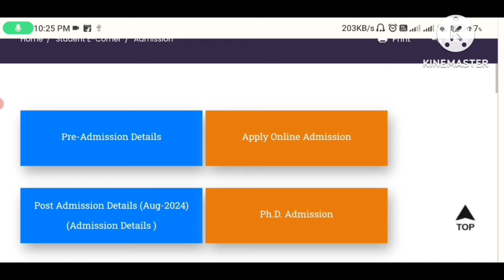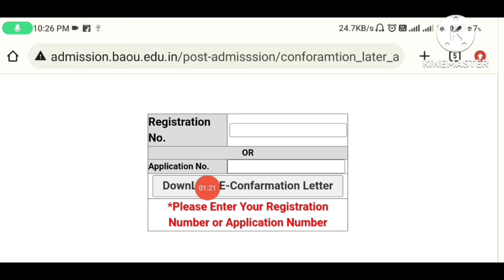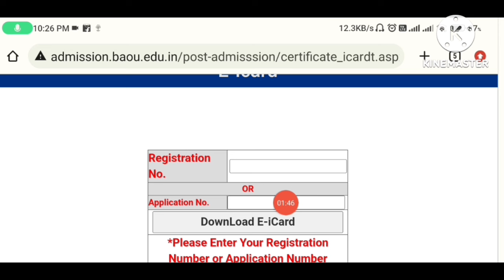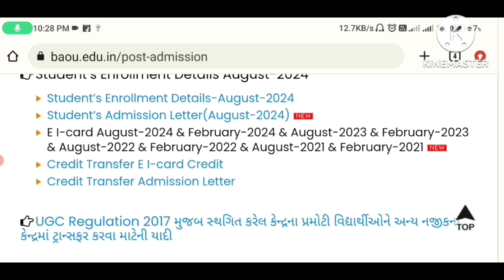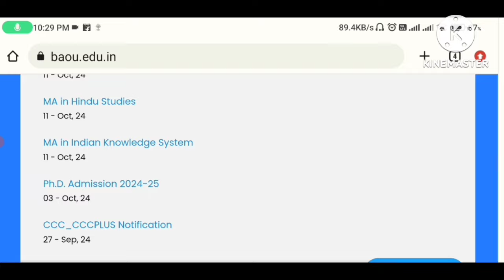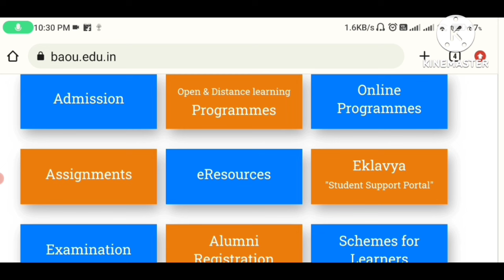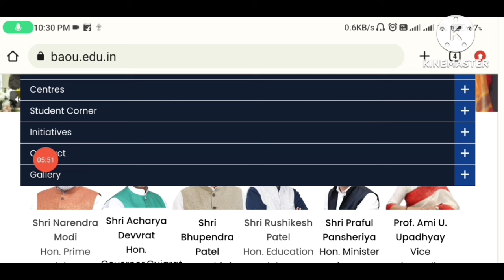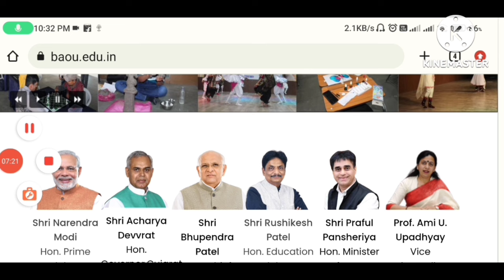Baou portal update : July/August 2024 admission session: I-card & admission letter related update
Thanks & Regards,
All Education